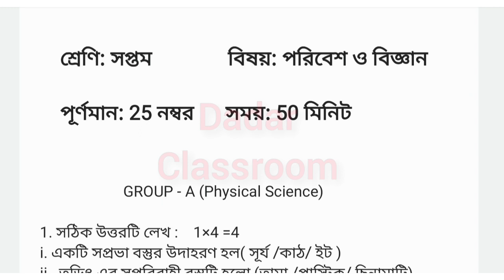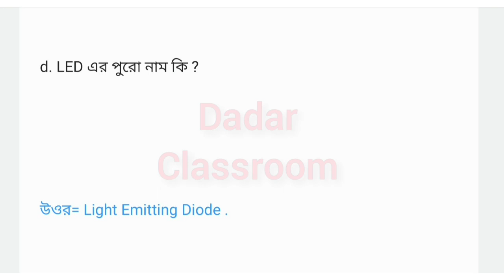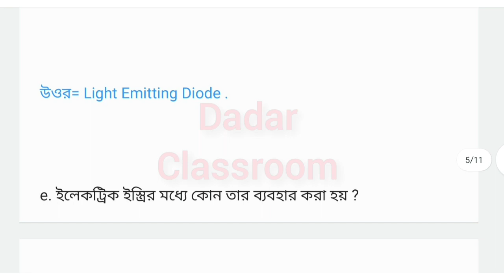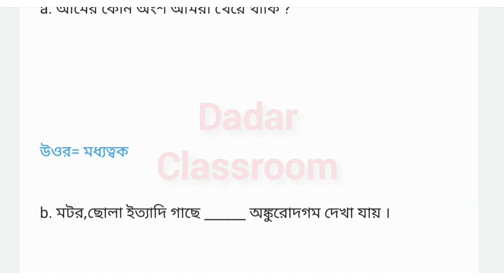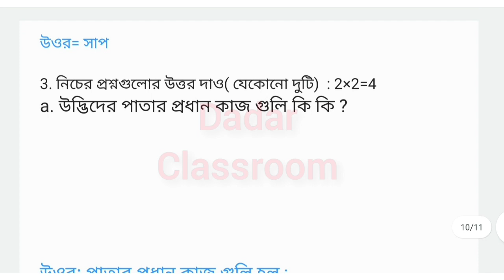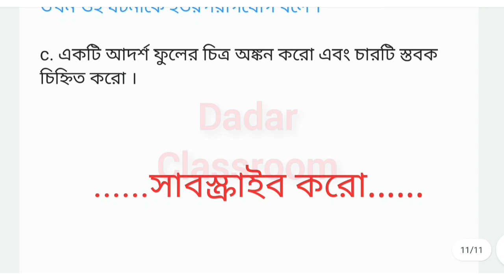Class 7 Second Unit Test Science Question Paper 2022/ 2nd Summative Paribesh O Bigyan Suggestion VII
Class 7 Second Unit Test Paribesh O Bigyan Question Paper 2022/2nd Summative Science Suggestion Class 7 @DadarClassroom

Searching Topic:
class 7 paribesh o bigyan second term question paper 2022,
 class 7 science second summative question paper 2022,
paribesh o bigyan Question Answer.
paribesh o bigyan Question Answer Practice Set 1...
paribesh o bigyan Nomuna Proshnopatra 2022.
 class 7 second exam science wbbse,
class vii paribesh o bigyan question paper 2022,
class 7 second unit test paribesh o bigyan Suggestions test 2022,
class 7 second unit test  science question answer 2022, সপ্তম শ্রেণীর পরিবেশ ও বিজ্ঞান কোশ্চেন, ক্লাস সেভেনের পরিবেশ ও বিজ্ঞান প্রশ্ন ,
দ্বিতীয় পরীক্ষার পরিবেশ ও বিজ্ঞান প্রশ্ন ,পরিবেশ ও বিজ্ঞান সাজেশন,
দ্বিতীয় ইউনিট টেস্ট এর পরিবেশ ও বিজ্ঞান প্রশ্ন উত্তর,
class 7 bengali second summative exam  syllabus.
Dadarclassroom...